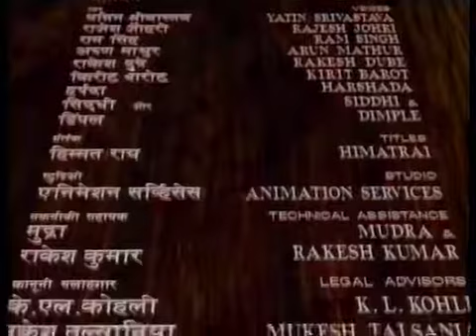Vartmaan (वर्तमान) || India's first animated series || Episode #12